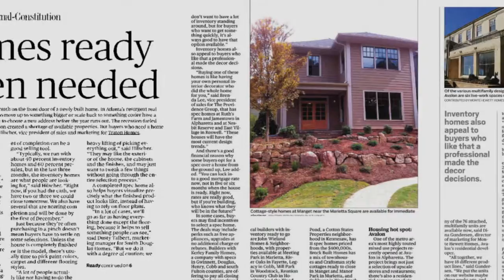PR Mitch For Review